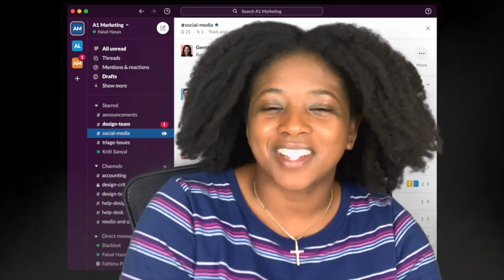Stop doing these things in Slack! | Bad Slack habits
The Slack app - You know it, you love it but are you using the app correctly? Check out some quick tips on what not to do when using slack. Stop doing these bad habits in slack today and create a better experience for all the users in your slack workspace.

I hope you find this helpful or at least entertaining :)

💁🏾‍♀️  Who Am I:
Greetings, my name is Tiffany! I have been a Software Engineer since 2017. I have mostly focused on backend engineering specifically using PHP/Laravel and MySQL. I enjoy the journey of learning, contributing to making a better product and working with a great team.
I first learned about code back in 2009 but didn’t really understand the entire tech field at the time. Later on, I decided to join a coding bootcamp called Coding Dojo, to improve my tech skills - It definitely was the best decision for me! It was a long journey and I started documenting my journey via youtube.